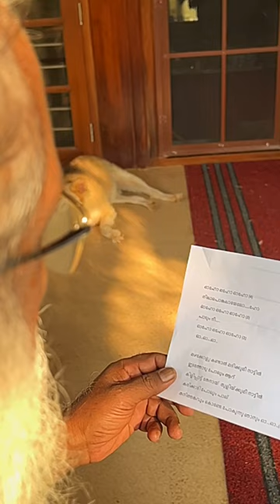നാടൻ പാട്ട് ... ഇഷ്ടപ്പെട്ട ഗാനം ... "നിലാപ്പൊങ്കലായേലോ "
Karaoke credits ... Shruthi Thala Laya Ragam